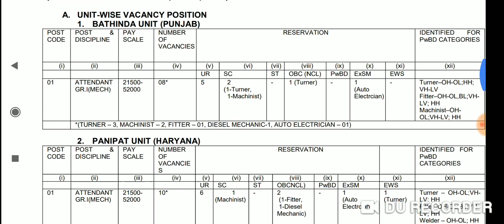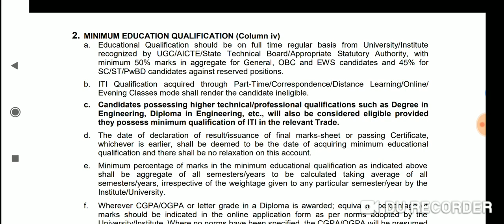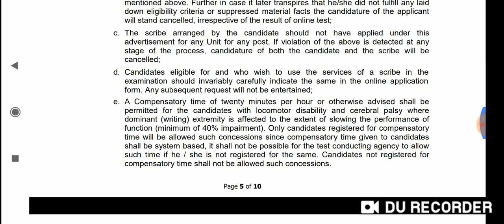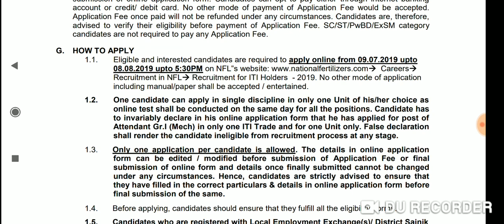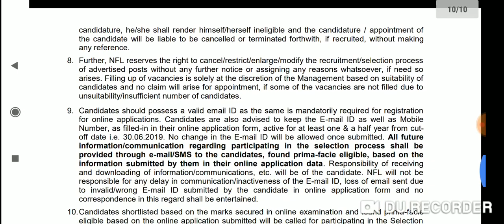பத்தாம் வகுப்பு + ஐடிஐ முடித்தவர்களுக்கு மத்திய அரசு வேலை//SAL 21,500/- BASIC + ALLOWANCES//